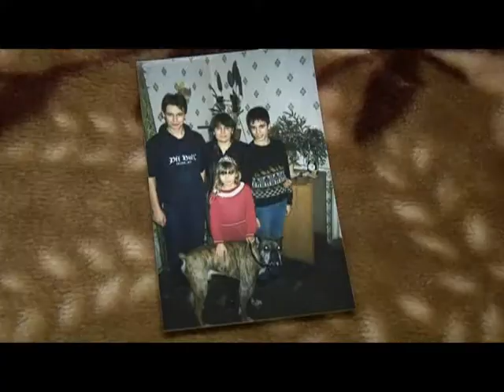Человек в городе 19.09.14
Евгения Алпатова и Сергея Аксенова, по крайней мере, в качестве музыкантов, в городе знают еще не все, но этот маленький недочет они обязательно исправят. Буквально за год их музыкальная группа «Круглый квадрат» успела собрать целый фан клуб. Знакомьтесь.